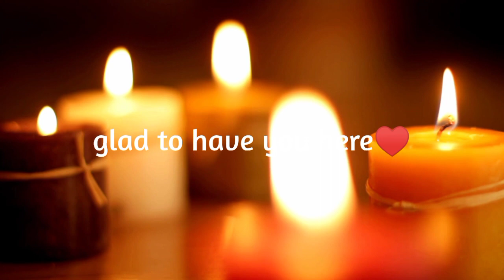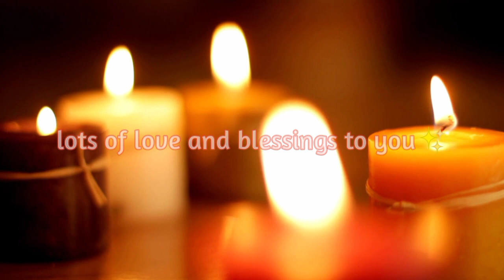MEDITATION - LOUISE HAY🌟Heal your Body: SINUS PROBLEMS - Affirmations ❤️‍🩹432 Hz Music🎶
SINUS PROBLEMS:
Irritation to someone, usually someone close to you.
Affirmation: "I choose to declare peace and harmony with all the individuals around me. I surround my self with love and goodwill."

Books:
- 101 Ways To Health And Healing. Hay House Inc., 1998 ISBN 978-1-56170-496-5
and others